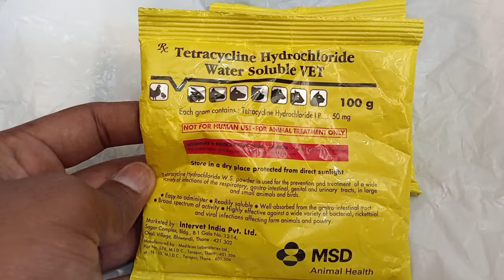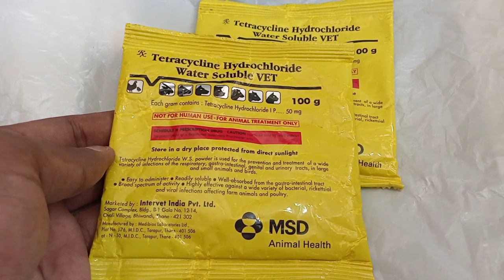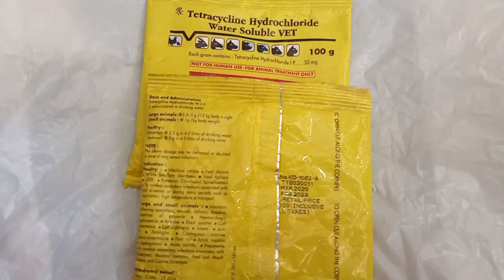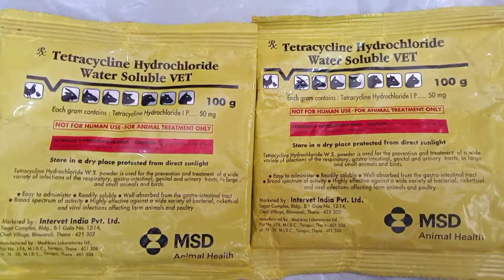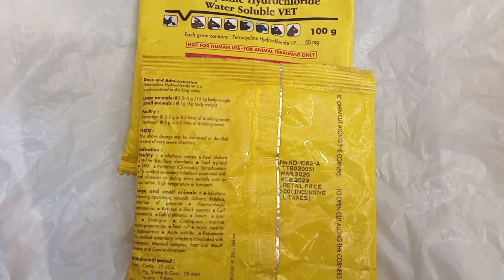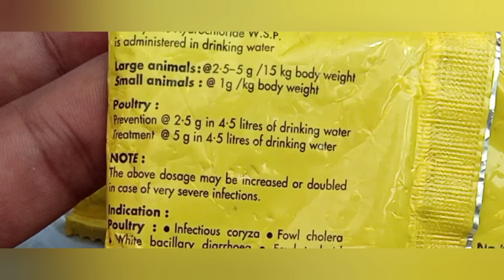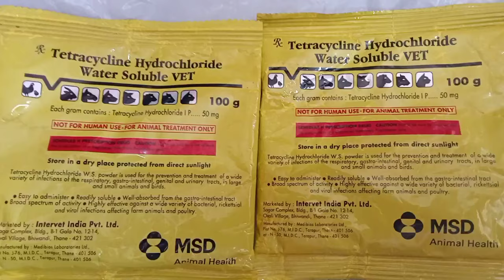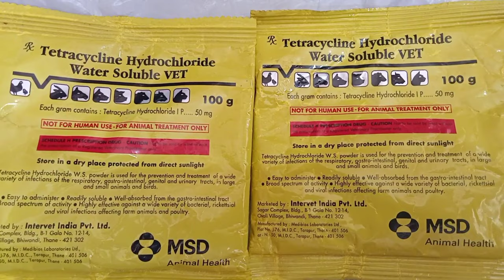tetracycline hydrochloride water soluble vet uses in hindi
दोस्तो
        इस इस वीडियो में हमने tetracycline water soluble vet powder
        दवा के बारे में बताया है आप पूरी वीडियो देखने के बाद बताए की कैसी लगी ये वीडियो अगर आप वीडियो में कोई कमी है तो आप बताए हम वीडियो में उस बात को भी शामिल करने का प्रयास करेंगे